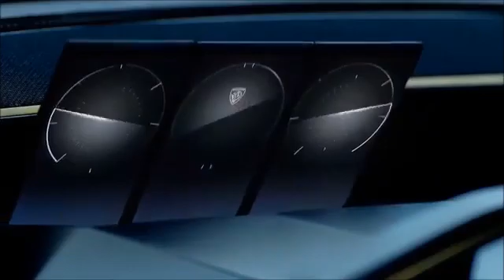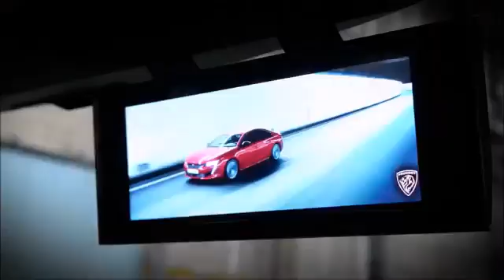Revolution JourneyTV The Perfect Future Car! New Peugeot e-Legend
PEUGEOT e-LEGEND CONCEPT

Because boredom is not part of our DNA, because independence does not rhyme with monotony, because the energy transition will not erase 120 years of automobile history, PEUGEOT reveals e-LEGEND CONCEPT. This exciting vision of the future of driving pleasure takes the form of a desirable and iconic vehicle. By adopting a realistic and radically modern template, this projection into the future of the automobile magnifies the genes and the elegance of the heritage of the PEUGEOT brand.

100% electric power chain
Perfectly incorporated into a realistic vision of the brand's energy transition, PEUGEOT e-LEGEND CONCEPT is powered by a 100% electric power train. With 100 kWh batteries, the engine reaches 800 Nm torque and 340 Kw power distributed to the four-wheel drive. This level of performance makes it possible to travel 0/100 km/h in less than 4s and reach a maximum speed of 220Km/h. The range is 600 km according to the WLTP protocol of which 500 km are accessible in 25 minutes thanks to a fast recharge. PEUGEOT e-LEGEND CONCEPT cultivates the zero technological constraint mindset by offering induction charging.

Two autonomous modes: SOFT: favours the comfort of the occupants. Projection on digital material screens and information display reduced to a minimum, SHARP: accurate and dynamic vehicle typing. Maximum connection to digital activities possible (social networks, schedule, etc...).

In autonomous mode, the PEUGEOT e-LEGEND CONCEPT interior configuration adapts: thanks to the by wire steering technology, the steering wheel retracts under the sound bar in order to fully clear the 49-inch screen, the front seats recline, the side armrests deploy automatically, freeing up a large storage area and an induction charging area for smartphones, the main controls remain accessible via the centre console integrated in the driver's seat.

The occupants can then enjoy their favourite hobbies: play the integrated video game or watch a film either in the curved central screen or in each screen built into the sun visors.

Two manual modes: LEGEND: cruising mode with recall of the three 504 Coupé dials and display of digitally-processed wood on the different screens, BOOST: dynamic and stimulating driving thanks to the powerful electric motor. 180° immersion with projection of the road on a single large screen.

An athletic and sensual look

To frame its technological vision, PEUGEOT e-LEGEND CONCEPT draws on the heritage of the brand. Wink, reinterpreting the great style themes of a fun vehicle, the 504 Coupé: a light, athletic, sharp and sensual silhouette, a cabin, arched towards the rear suspension, with large glazed parts.

At the front, the look of the vehicle is identifiable thanks to a visual signature with three claws and two double modules. The technical area is located under the projectors, it includes all the functions of driving aids. The entire front mask is encased in the front wings and split in two by a black aluminium beam, a legacy of chrome-plated stainless steel bumpers.
At the back, the iconic visual signature of the PEUGEOT range is also three claws and treated in a very technological way. The third brake light, located at the top of the rear window, covers its full width with a multi-blade assembly that reflects itself.

The flanks are treated in three distinct layers with, in particular, an extension of the technical platform in the lower part and a large glazed area, inspired by the sheet metal/glass ratio of the PEUGEOT 504 Coupé. These large glazed surfaces flood the interior of PEUGEOT e-LEGEND CONCEPT with a beautiful light. The wheel arches are carved in negative and the one at the front includes an air passage. It is emphasized by a metal arch surrounding the side windows and magnifying a rear windscreen encased and faceted. Visible from the outside under the rear quarter windscreen, a screen displays a personalized greeting and the charge level to its user before departure. It also warns people outside that the car is driving in autonomous mode. The touch-opening door control is skilfully concealed in the side window.
The body is a shade of grey subtly tinted with champagne, extremely tense. Depending on the outside light, the colour changes from a chrome reflecting its entire environment to a polished bronze metal look. The process used is similar to that applied to the bottles of the largest perfumers.

The PEUGEOT e-LEGEND CONCEPT’s dimensions are (in mm): length: 4650, width: 1930, height: 1370, wheelbase: 2690.